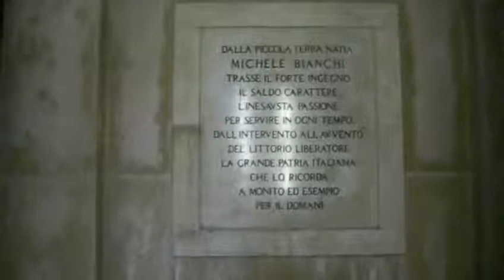Mausoleo Michele Bianchi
Mausoleo Michele Bianchi, Belmonte calabro